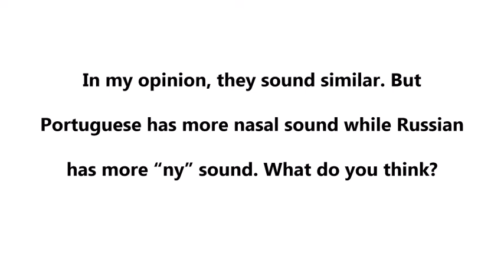Do Portuguese and Russian Sound Similar?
Listen to the sample of Portuguese sound (both Brazilian and Europan) compare to Russian sound. In my opinion, they are indeed similar. However, there's some noticeable differences like in the ny sound.